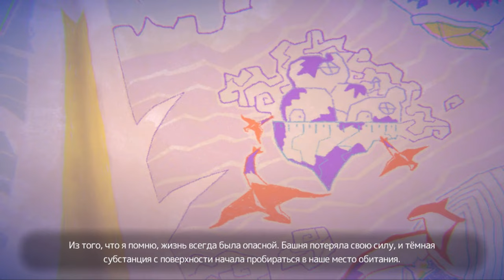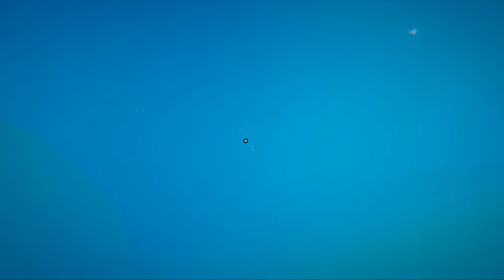первый взгляд/прохождение ELLISAR #1